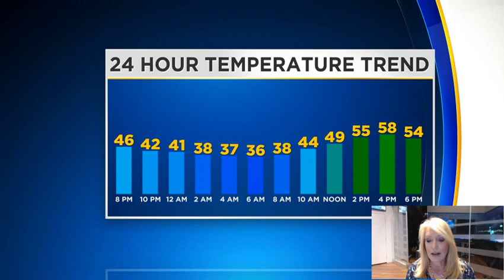Reporter Update: Latest Evening Weather Update From Kristin Emery